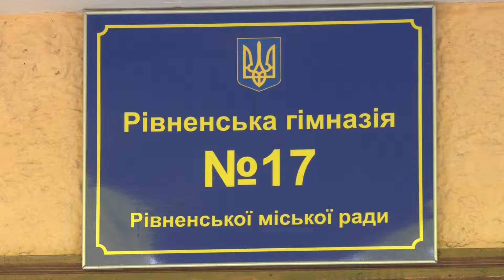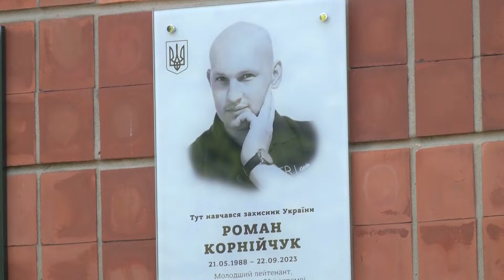Пам'ятна дошка Роману Корнійчуку: як у Рівному вшанували Героя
У Рівному вшанували пам’ять полеглого Героя Романа Корнійчука, встановивши меморіальну табличку в його честь на фасаді рідної 17-ої гімназії. Яким військовослужбовця пригадують люди, розкажуть наші журналісти.